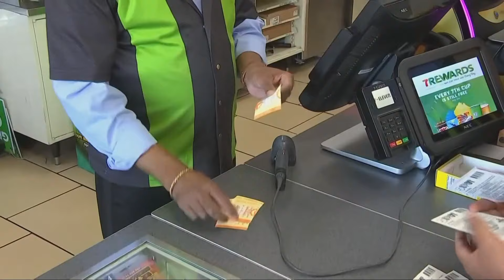Beyond the Dugout: Cleveland Guardians reliever Eli Morgan chats with 3News' Jay Crawford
Time for another edition of Beyond the Dugout with 3News' Jay Crawford! This week, Jay chats with Cleveland Guardians reliever Eli Morgan. --